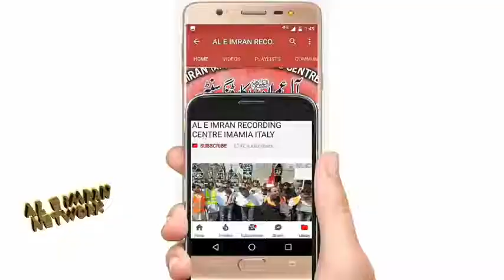Imam Ali Naqi (as) aur jadugar ka vaqiya | syed ali Raza Rizvi